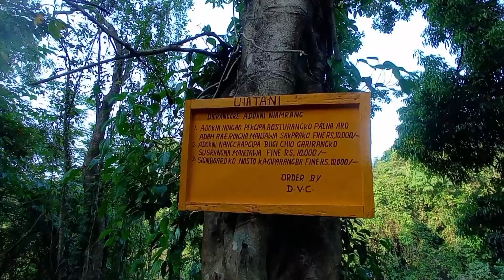Pati Jora waterfalls and Gadak waterfalls | Travel vlog | part 2 | Under south Garo Hills